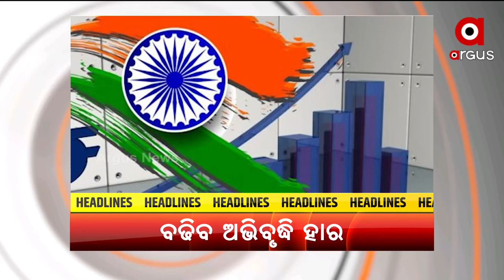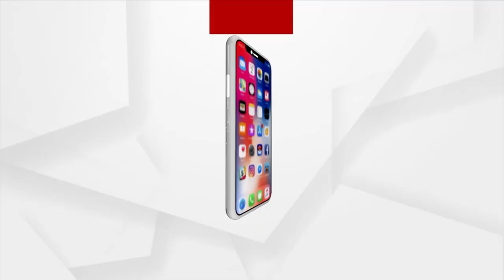Headlines@ 7 am | 9 Jan 2022 | Argus News